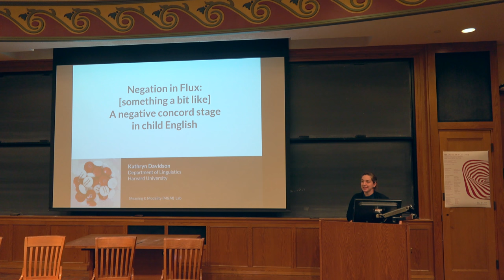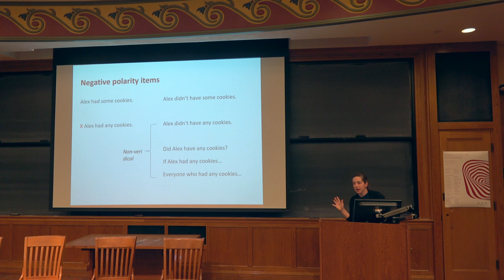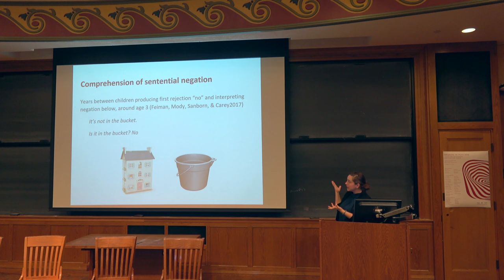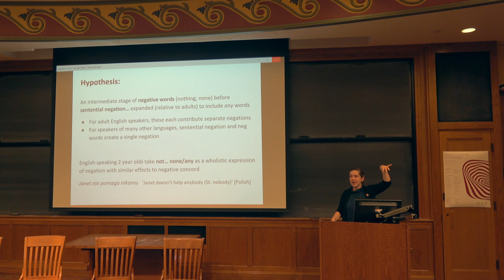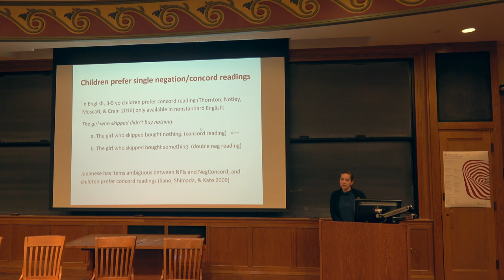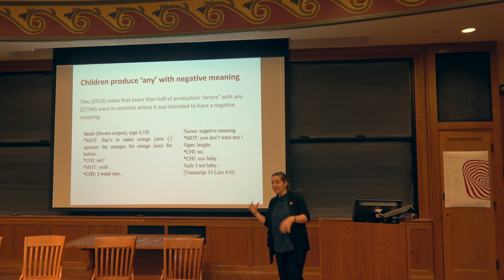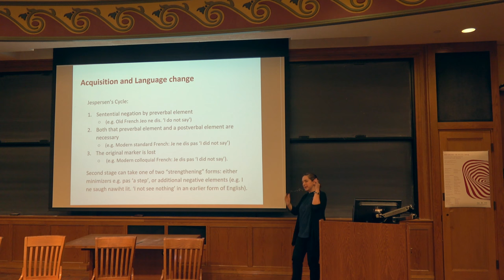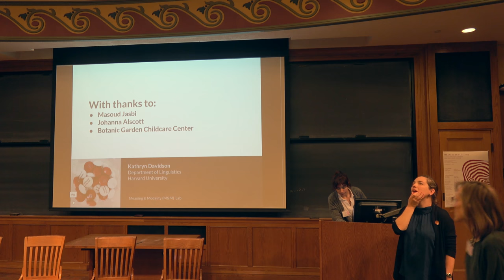Kathryn Davidson - "Negation in flux: a negative concord stage in child English"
Meaning in Flux 2019 - Session 8

Kathryn Davidson
Harvard University

"Negation in flux: a negative concord stage in child English"